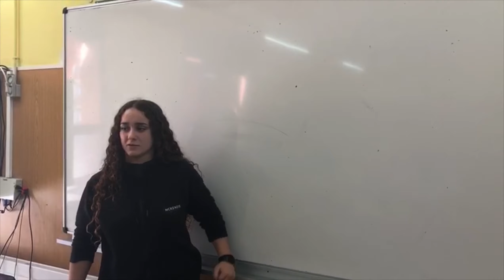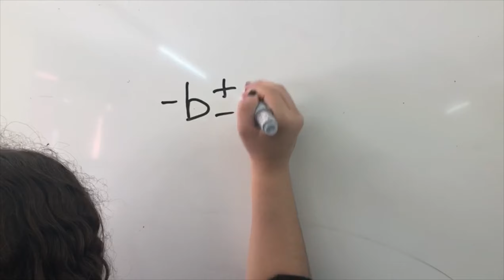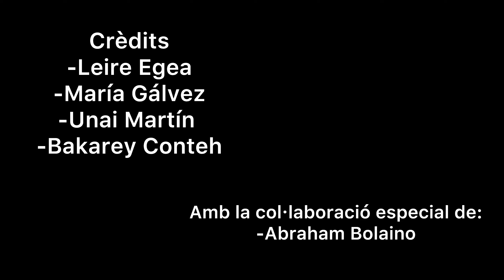HALLOWEEN AL TURRÓ - CURTMETRATGE TEMÀTIC!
Arriba el moment més terrorífic de l'any... i nosaltres el transformem per vosaltres en humor!! Sabries dir que és el que més por fa a l'alumnat del nostre centre? Amb aquest curtmetratge, el Team Turró ens fa un resum! No us el perdeu!!!